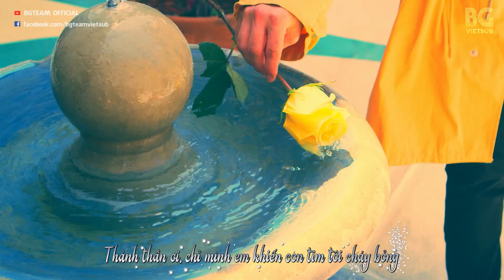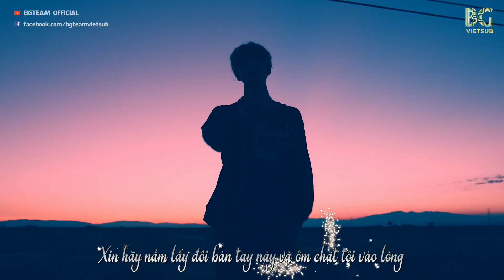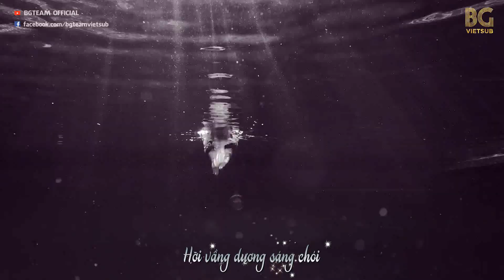[BG TEAM] [Vietsub] SF9 - O Sole Mio